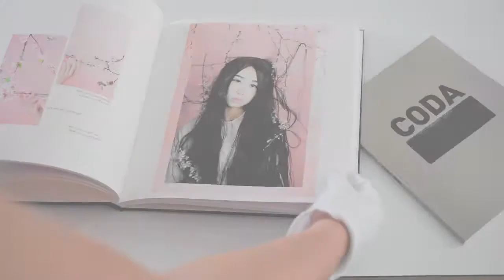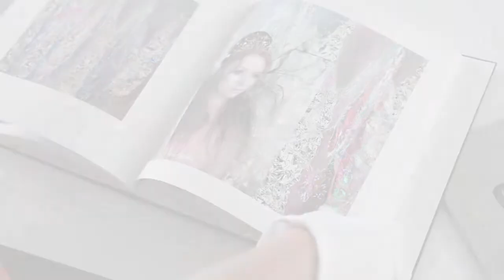BA (Hons) Photography - Degree show 2015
What our photography students had to offer at this years Art and Design degree show.